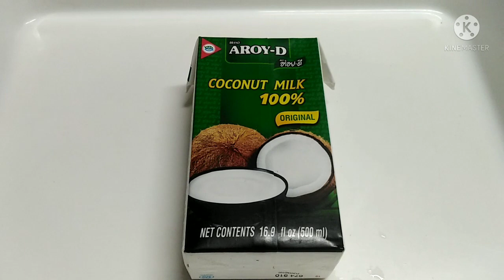แกง​กะทิ​เห็ด​ขอน​นำ้​แกง​ขลุก​ข​ลิ​ก​เผ็ด​ร้อน​หอม​มัน​อร่อย​ถึง​ใจ​เมนู​เด็ด​อาหาร​ปักษ์ใต้​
#​แกง​กะทิ​เห็ด​ขอน, #​แกง​กะทิ​เห็ด, #​แกง​กะทิ,